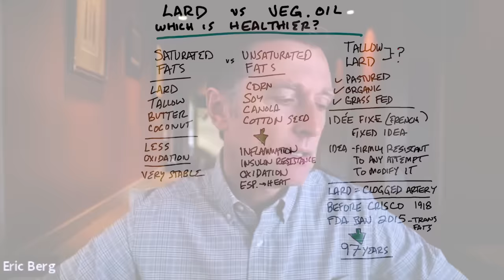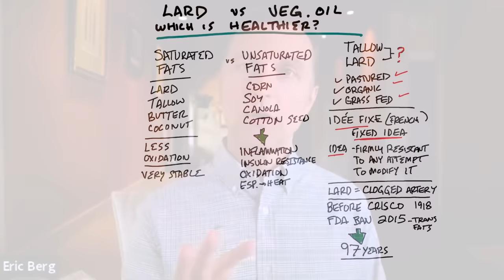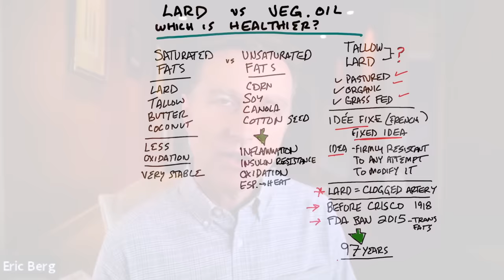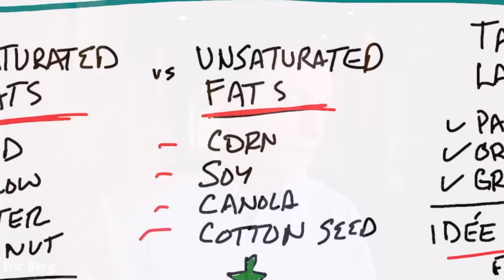Lard vs Vegetable Oil: Which is Healthier?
Lard vs. vegetable oil: which one is healthier and which one should you stop using today? You might be surprised.

Timestamps
0:00 Lard vs. vegetable oil
0:10 What is lard?
0:30 Is lard bad?
3:17 The difference between saturated fats and unsaturated fats
4:13 Lard vs. vegetable oil: which is healthier?
4:27 Bulletproof your immune system *free course!

Today I'm going to cover lard vs. vegetable oil. Lard is pig fat. Tallow is beef or lamb fat. We're talking about the type of lard or tallow that is organic and from pastured and grass-fed animals.

Some people have a fixed idea that saturated fats, especially lard, equals clogged arteries. Before Crisco was invented, everyone cooked with lard or tallow, and it wasn't considered bad. After Crisco (which is trans fat) was invented, it was marketed as a healthier substitute to lard and tallow (which are saturated fats). However, trans fats were banned by the FDA in 2015.

Saturated fats:
 • Lard
 • Tallow
 • Butter
 • Coconut oil

* Saturated fats are very stable and cause less oxidation and free radical damage. They are also meant to be used at higher temperatures.

Unsaturated fats:
 • Corn oil
 • Soy oil
 • Canola oil
 • Cottonseed oil

* Unsaturated fats are very unstable, especially when heated. They can cause inflammation, insulin resistance, oxidation, and free radical damage.

In summary, I believe lard and tallow are much healthier than vegetable oils.

When it comes to lard vs. vegetable oil, I believe lard is the healthier choice.